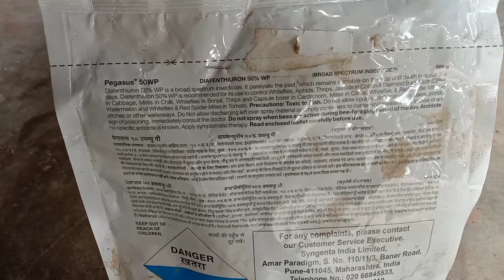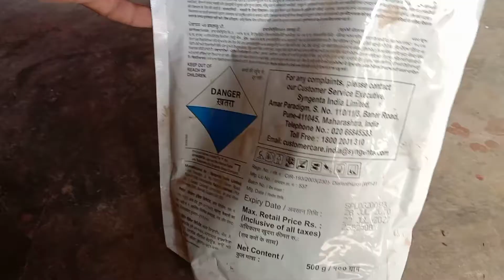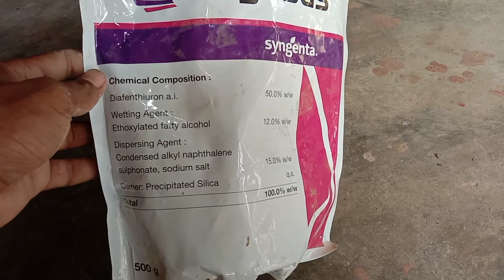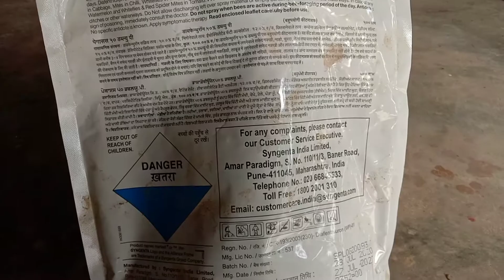Pegasus ।। sygenta Pegasus insecticide।। thrips mite whitefly control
मिस करके सुमित्रा इस वीडियो में हमने आपको sygenta के Pegasus  इंसेक्टिसाइड के बारे में बताइए वीडियो अच्छा लगे तो वीडियो लाइक करो